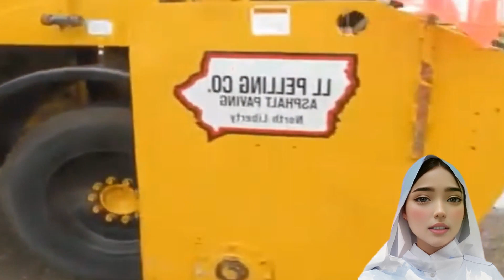Types of Heavy Construction Equipment | Roadheader, Clumbunk, Disc Harrow Tractor, Chip Spreader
Types of Heavy Construction Equipment | Roadheader, Clumbunk, Disc Harrow Tractor, Chip Spreader, Bulldozer, Excavator, Loader Log, Haul Truck